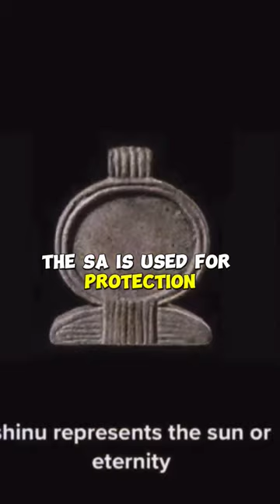Ancient Kemetic Knowledge by Mike Rashid